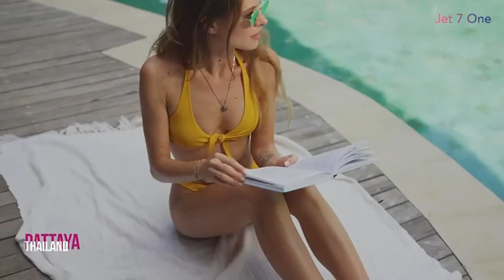Travel with like-minded locals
We help you to find local guides that correspond your interests, recommend placess in your region and organize your unique trip.